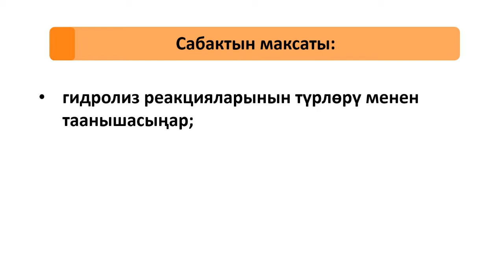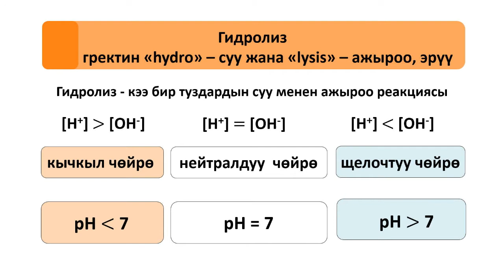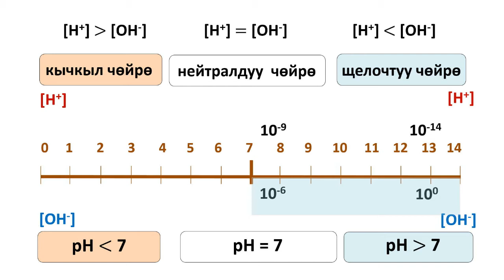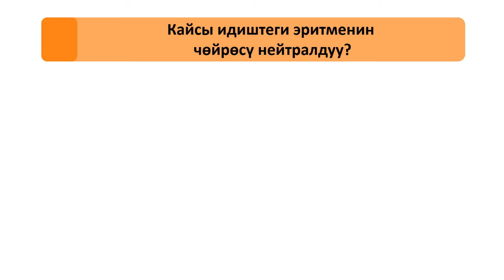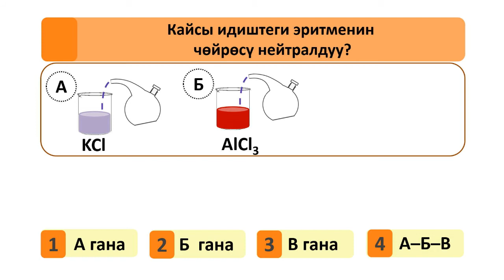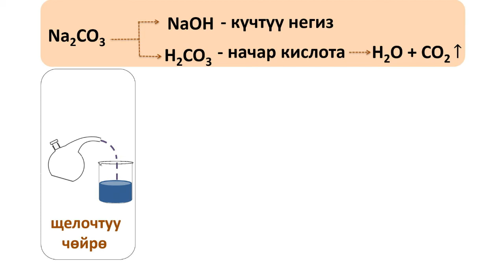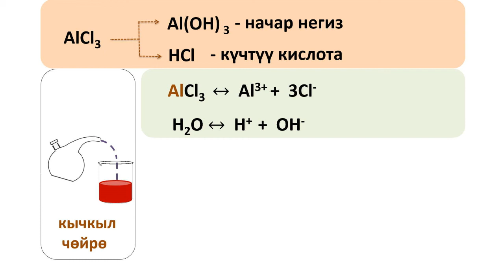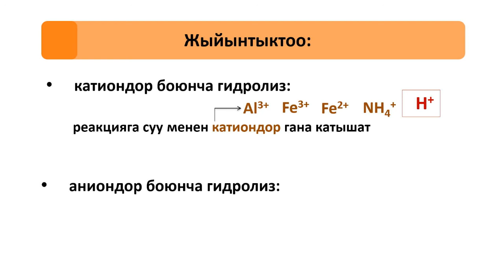CK 9 17 jany